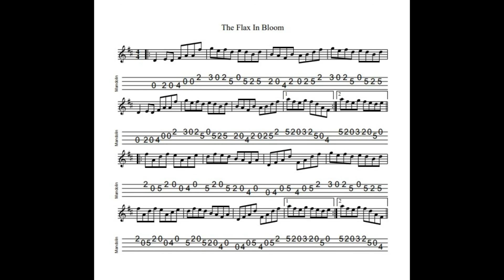The Flax In Bloom - a reel in D Major tabbed for mandolin and played by Aidan Crossey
29 May 2021.  One of the most iconic reels in the Irish musical canon.  And harder to play than it would appear from a first glance at the dots/tab.  (Well, I found it quite tricky when I was first learning it; you might find it somewhat easier.)

I play it here in two separate versions.  The first is with an online metronome playing in my ear - supposedly at 120 bpm but I think it's actually quite a bit slower than that!  And then "freehand" which is how I usually record my sound files for this site...